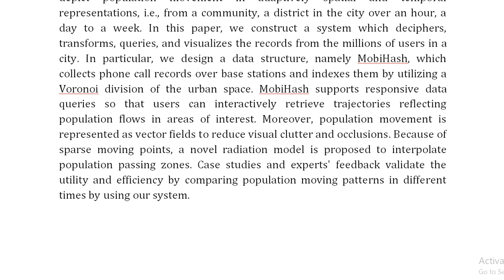Adaptively Exploring Population Mobility Patterns in Flow Visualization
IEEE PROJECTS 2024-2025 TITLE LIST
From Our Title List the Cost will be,
Python=4500/-
Mininet=5000/-
Dot Net Project =2500/-
Java Project=2500/-

Support Including Packages
* Complete Source Code
* Complete Documentation
* Complete Presentation Slides
* Flow Diagram
* Database File
* Screenshots
* Execution Procedure
* Video Tutorials
* Supporting Softwares

Support Specialization
* 24/7 Support
* Ticketing System
* Voice Conference
* Video On Demand
* Remote Connectivity
* Document Customization